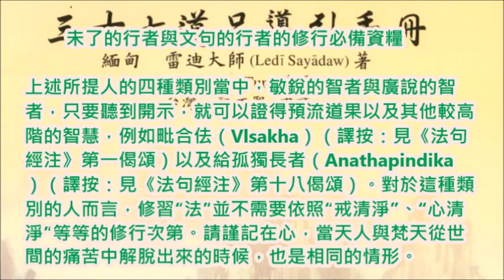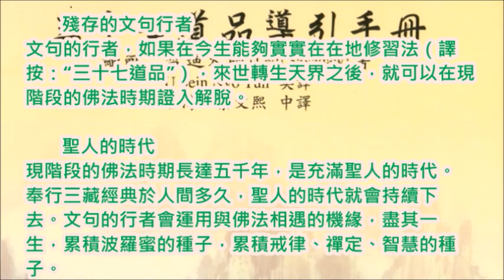103未了的行者與文句行者 三十七道品引言段落